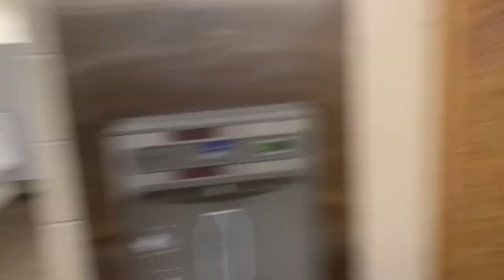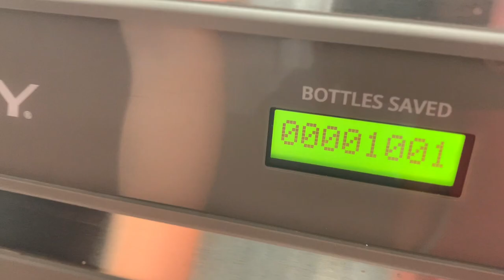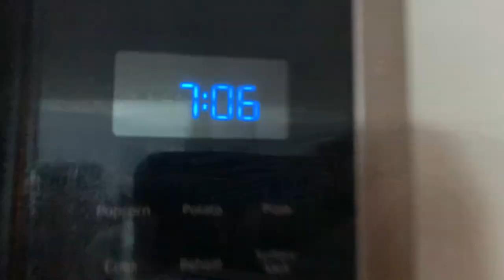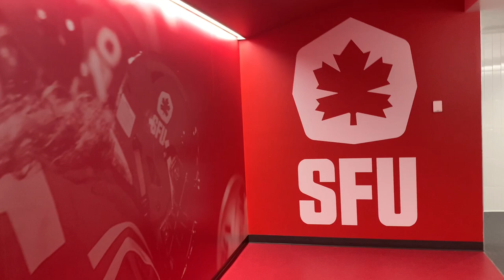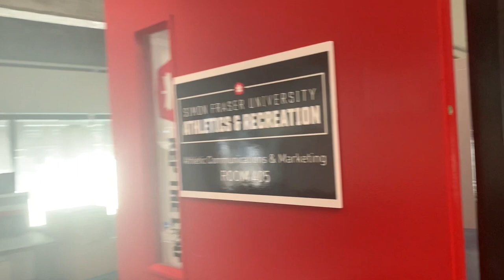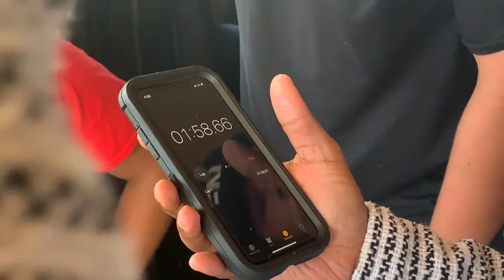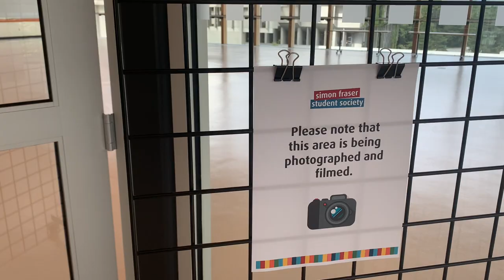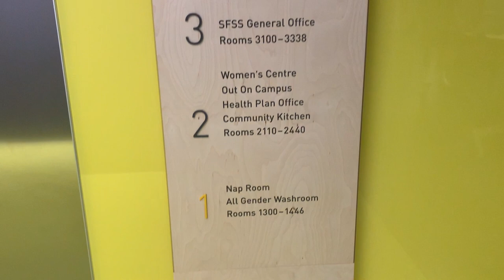Life With An NCAA Athlete: Summer Camp Continues SFU Football